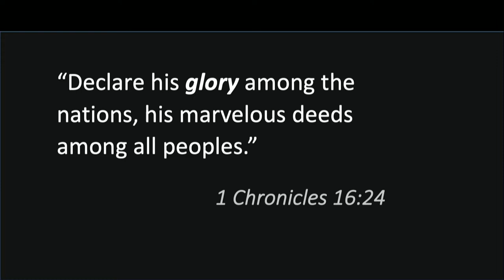42nd GA (2022) Friday Morning Worship Service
Brad Strait, Senior Pastor of Cherry Creek Presbyterian Church in Englewood, Colorado.
Delivered at the 42nd General Assembly of the Evangelical Presbyterian Church on June 24, 2022, at Ward Church in Northville, Michigan.